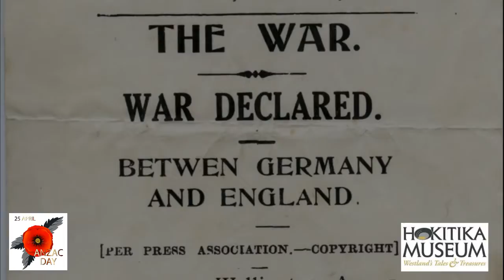Westland at War The First Farewells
A short video commemorating the soldiers who left Westland to fight in WWI . This video show portrait shots taken prior to departure and them leaving the Coast to embark oversees.

Music: "It's a Long Way to Tipperary / Pack up Your Troubles in Your Old Kid Bag"  by Robert Mandell Orchestra and Chorus

Photographs:
Hokitika Museum , WWI Collection

Tāmaki Paenga Hira Auckland War Memorial Museum PH-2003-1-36

Alexander Turnbull Library, 'Farewelling troops in 1914',, Reference: 1/2-070041-F